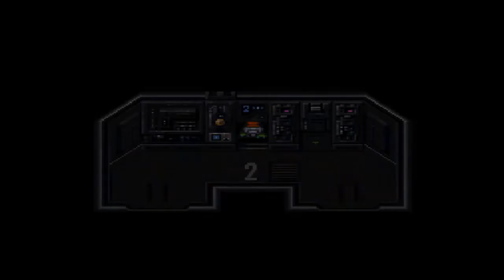Live A Live Part 2 (Cube: Crisis)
There are somethings going wrong here. Anyone drawing Alien from their memories here? Also Cube is pretty awesome and seems much more likable than anyone here that's for sure. Trust me it makes sense after I get to the end. This crew is kind of full of horrible people and that seems really wrong to have as a crew. I also wonder if the captain is OK? He's acting really weird now.